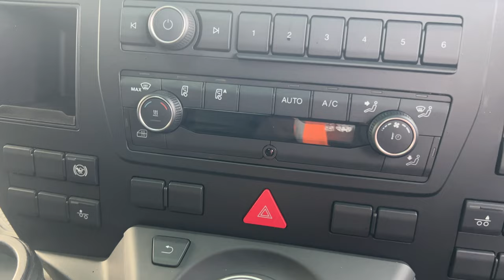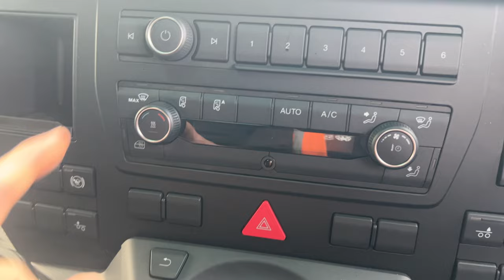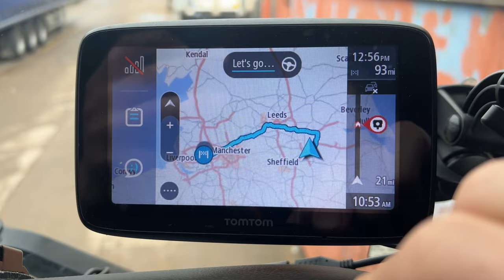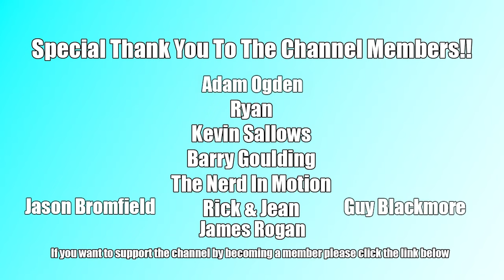Nice Drive To Doncaster | Vlog 288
Hi and welcome in to my channel, i am a HGV class one driver in the uk and i vlog the day to day duties as a driver to give you an insight into the industry,  i tend to do the odd night out and travel up and down the country making deliveries.   so why not stick around!

Podcast:
Six & Below Movie Podcast: we rate and review the movies rated below 6 on IMDb or 60% on rotten tomatoes

My products:

GoPro Camera
Ohrex Sat nav
TomTom Sat nav
Camping Stove
GoPro Mounts
Ratchet Strap Winder